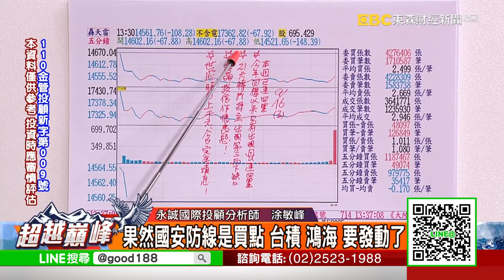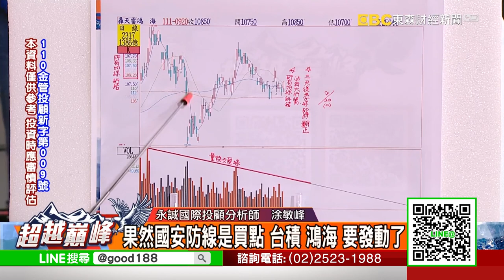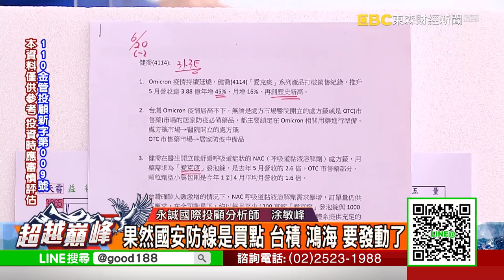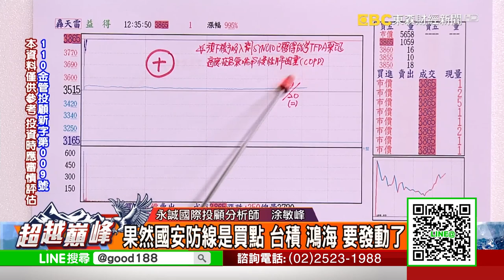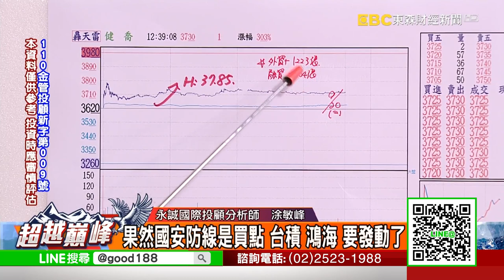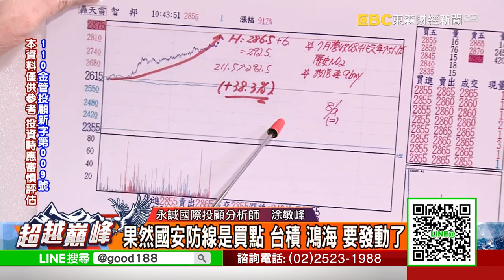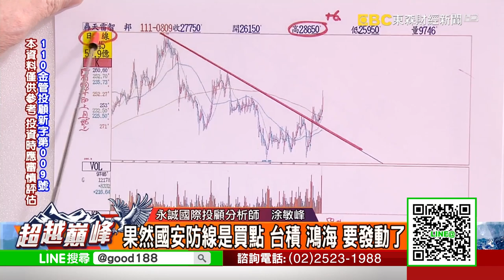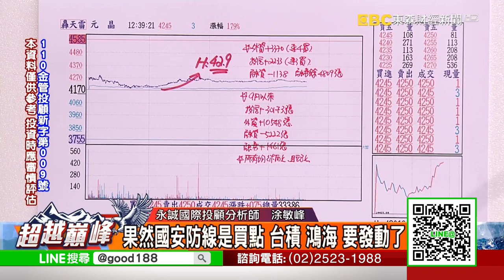果然國安防線是買點 台積 鴻海 要發動了｜20220920 涂敏峰 分析師｜超越巔峰｜永誠國際投顧